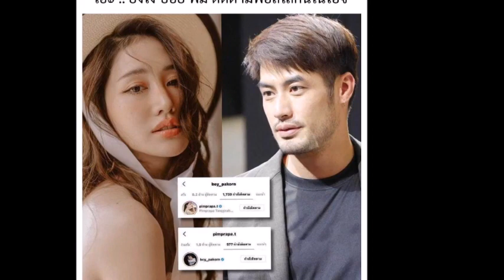ล่าสุด ชาวเน็ตจับตา หลัง พิม บอย เคลื่อนไหวไอจีเเบบนี้พิมพิมประภา